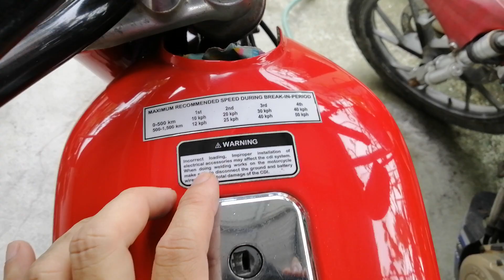Mag restore ng mga vintage motorcycle